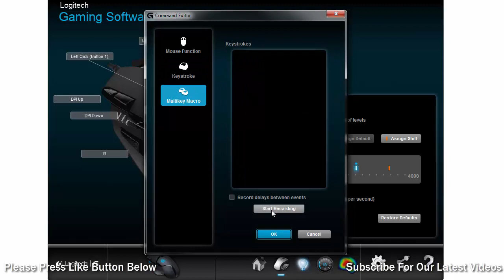Logitech G402 Hyperion Fury Unboxing And Review